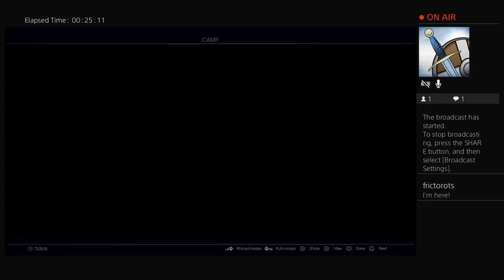Let's Stream From The PS4 - Final Fantasy XV Episode 39 - The Final Seal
Shields up, weapons hot and items disabled! The chocobros head into the final seal once again, hoping to get far enough in to get an autosave at a campsite -- Watch live